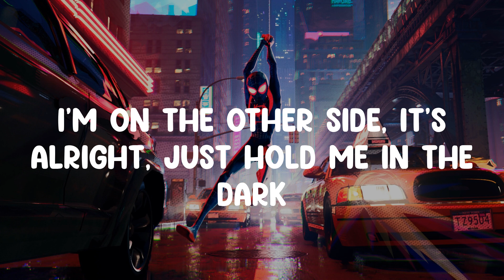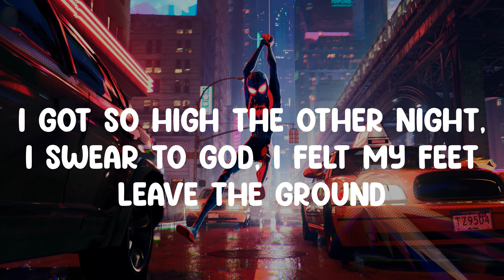Better - Khalid (Lyrics)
Lyrics:
(Better)
(Nothing, baby)
I'm on the other side, it's alright, just hold me in the dark
No one's got to know what we do, hit me up when you're bored
(No one's got to know) Nah (what we do, hit me up when you're bored)
'Cause I live down the street, so we meet when you need it, it's yours
(Keep my hand around your neck) 'Cause I am (we connect, are you feeling it now?)
I got so high the other night, I swear to God, I felt my feet leave the ground
(I got so high the other night, I swear to God) Ooh yeah (felt my feet leave the ground)
Your back against the wall, this is all we've been talkin' about